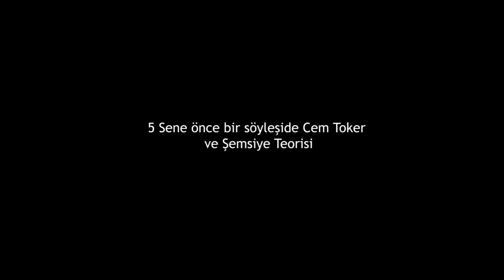Cem Toker - ŞEMSIYE AÇILMAZ DIYE UYARMISTIK -VE ACILMIYOR DEGIL MI??